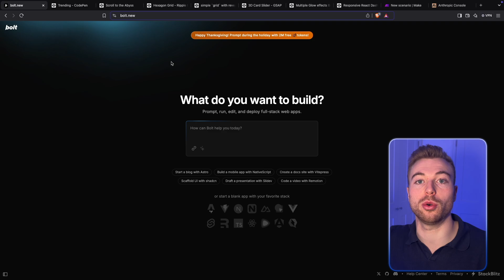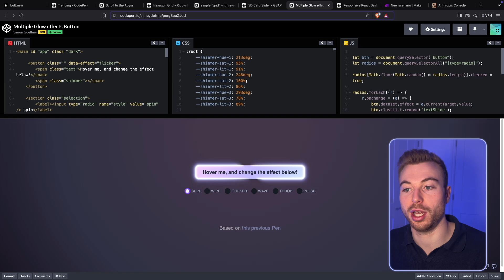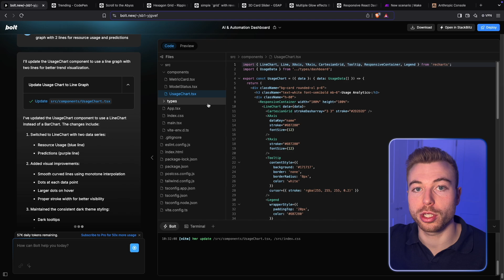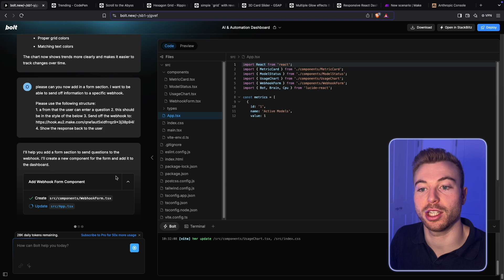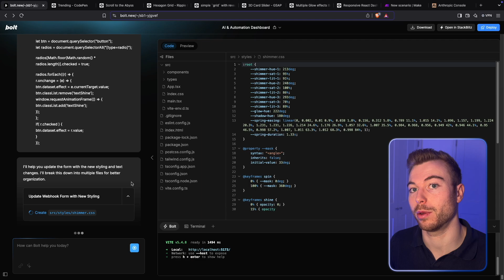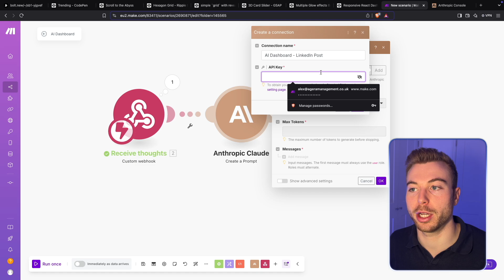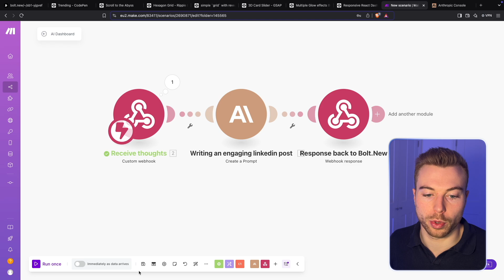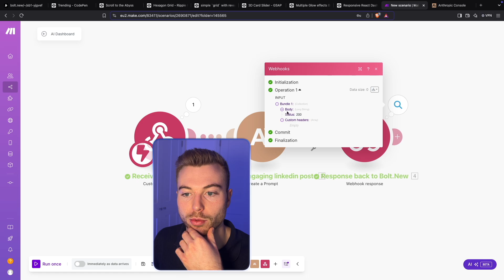Create Amazing AI Solutions with Bolt.New (SECRET METHOD Inside!)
🚀 Join the Skool AI Community – tutorials, tools & expert help to level up fast!

Discover how Bolt.New simplifies AI development like never before!

In this video, we'll take you on a journey from concept to creation, designing a sleek app dashboard and connecting it with cutting-edge AI and automation tools. Learn how Bolt.New can help you build apps quickly, without coding skills or breaking the bank.

By the end, you'll see how this revolutionary tool can turn your project into a six-figure success story.